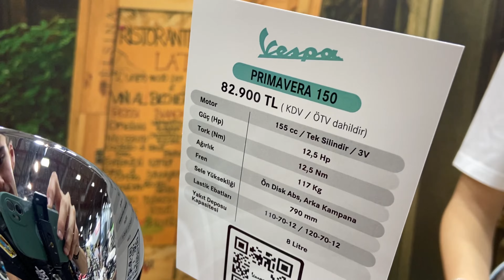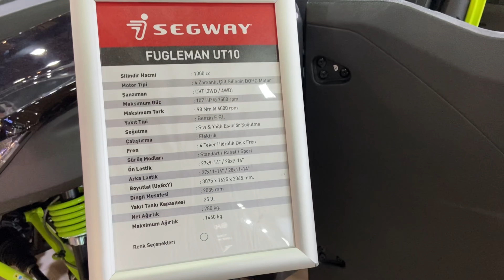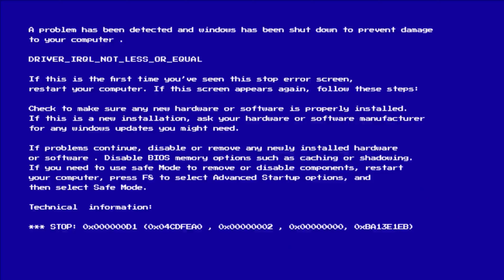MOTOBIKE 2022 vlog 2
Bu gün sizlere, geçtiğimiz iki yıl pandemi sebebi ile gerçekleşemeyen Motobike motosiklet ve bisiklet fuarına gittik. İyi seyirler.